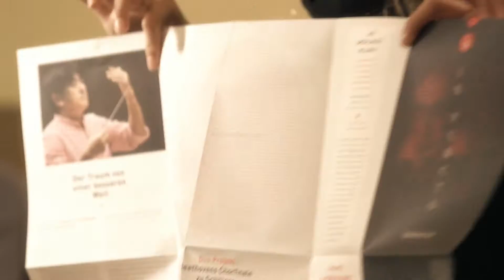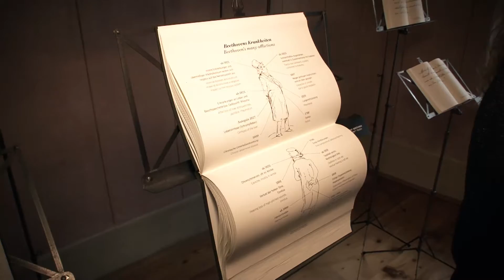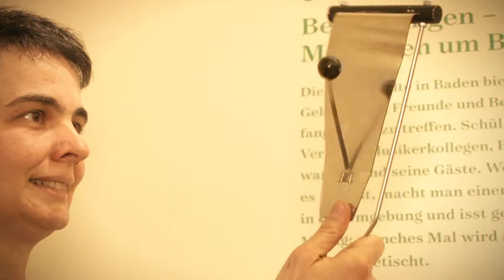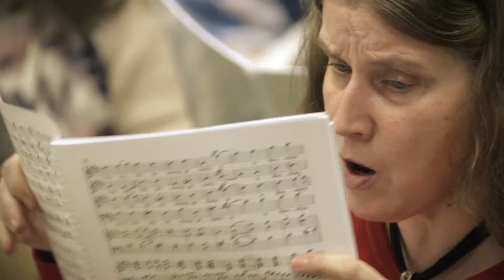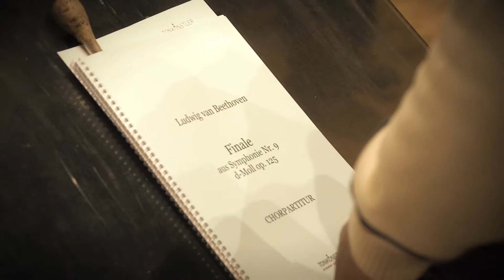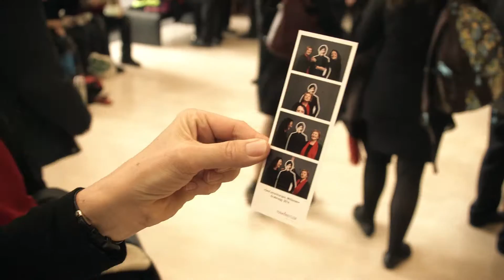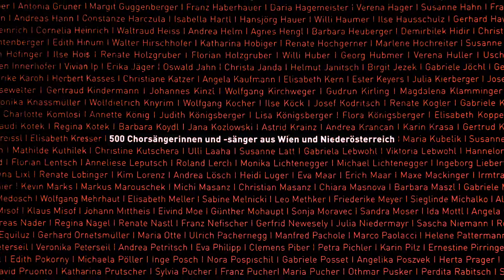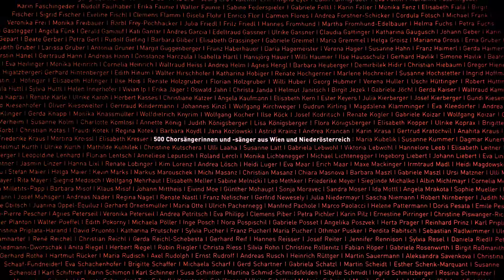Beethoven 9 | Seid umschlungen Millionen | Dokumentation | Tonkünstler Orchester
500 Personen singen die 9.Symphonie